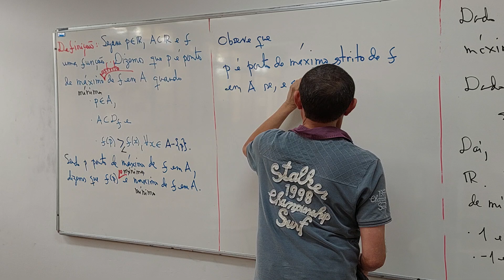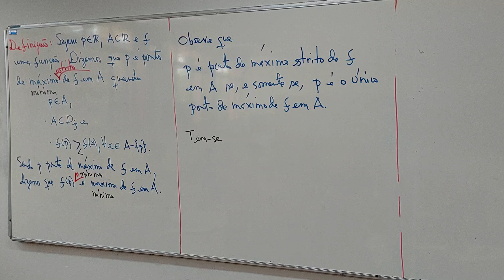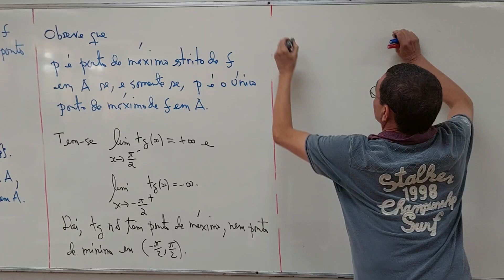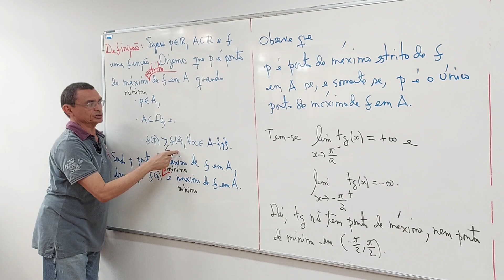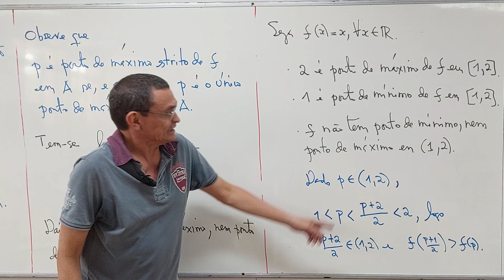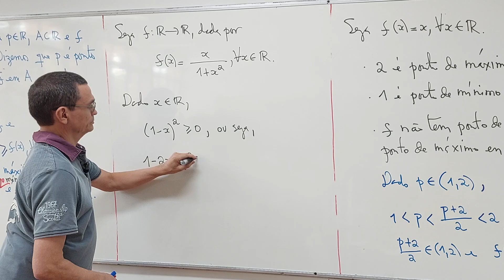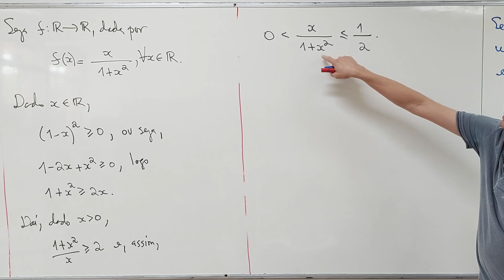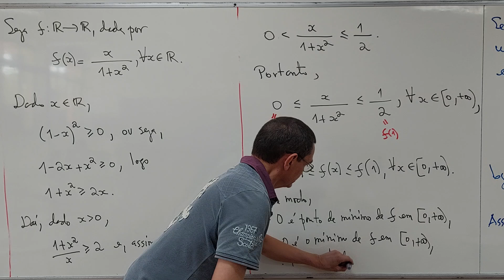Aula 27 - Parte 02/06 - Bacharelado em Física - rjs20240820093918222488463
2024, ofertada ao Curso de